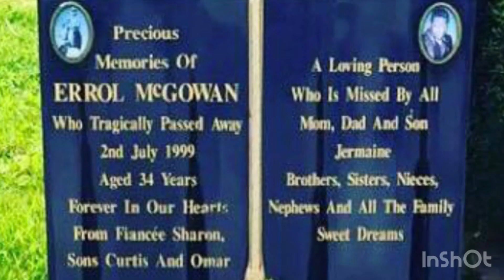Telford racists MAKAVELI NF REMIX memories and struggles freestyle pt2 ( NFrealmusic )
Its a rap made
for errol and jason McGowan and to show strength towards mental awareness @NFrealmusic